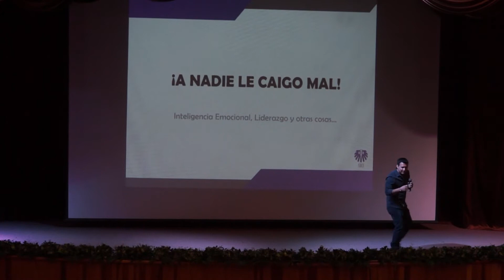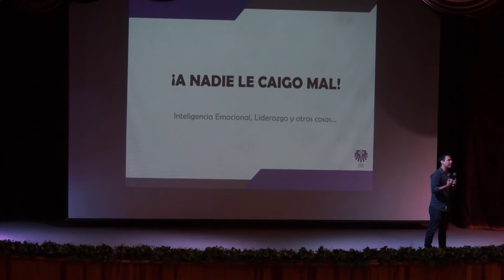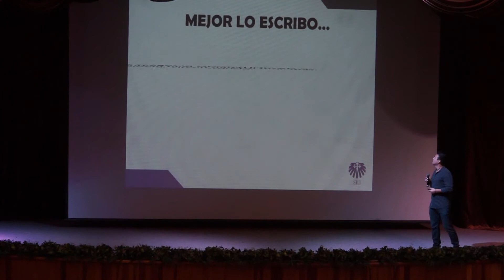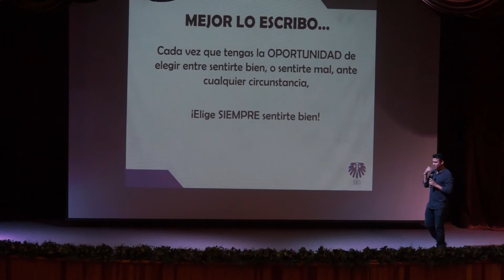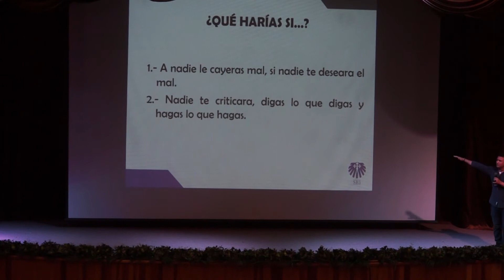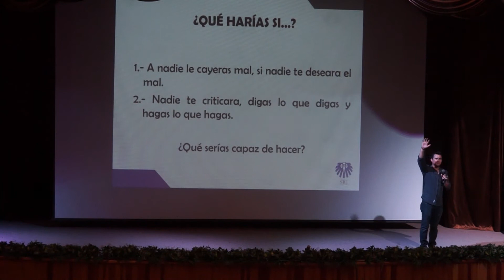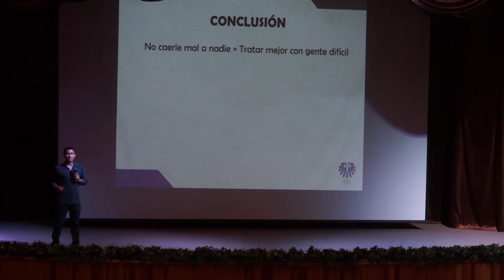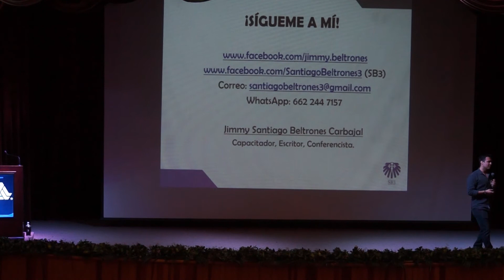Conferencia A nadie le caigo mal - Lic. Jimmy Santiago Beltrones Carbajal / La Salle Noroeste